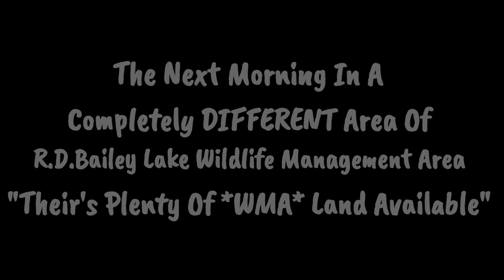BACKWOODS BOW HUNTING APPALACHIA'S FORGOTTEN COAL FIELDS (Day#10)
In This Episode We're Hunting And Scouting Our Way Through Southern West Virginia's FORGOTTEN Coal Fields. Which Also Run Directly Through The R.D.Bailey Lake Wildlife Management Areas (WMA) Wyoming County Offers A Wide Variety Of Outdoor Opportunities Wether It's Bow Hunting, Fishing, Hiking, Ginsenging And Pretty Much Everything In Between. The Four Archery Only Counties Wyoming, Mingo, Logan And McDowell Counties Are Often Overlooked By Many When It Comes To Trophy Whitetail Hunting. The REALITY Is, These Four Archery Only Counties Continue To Produce Some Of The Biggest Bodied & Racked Bucks Anywhere In The Eastern US. Far As Just Being Able To Find, See And ULTIMATELY Harvest A True World Class Whitetail, It's Much More Difficult Than People Think. These Steep Mountains And Deep Hollers As Well As Some Of The Thickest Old Honeplaces Are Physically Demanding Just To Get Around In, Let Alone Dragging A Deer Through. These Bucks Have Pretty Much Already Finished Rutting And Most Of The Doe's Have Already Been Bred. Although The One's Born Later In The Year Will Certainly Be Coming In Season About This Time But The Majority Of Bucks Are Concerned About Eating & Resting After A Tremendous Amount Of Body Weight Has Been Lost During The Rut. We're Looking For Active Primary Feeding And Bedding Areas In Hopes Of Filling The Last Tag Of The 2021 Bow Hunting Season. Everyone At A.T.Outdoors Wants To Say Thank You For A Awesome Year. We Truly Appreciate Y'alls Continued Support And Positive Feedback In The Comments. Really Helps This Ol HILLBILLY To Keep Going. I Do This So Lord Willing Hopefully One Person Might Be Able To Take Something Positive Away From Watching Our Content. We'll Never Be Like The Majority Of Other Channel's And We'll Never Bend The Knee For Subscribers, Revenue, Clout Or Anything Else. Thanks Again For Your Help We Couldn't Do It Without Yall.